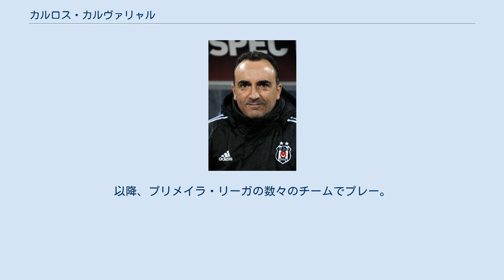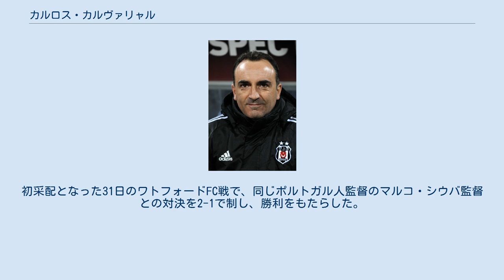カルロス・カルヴァリャル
SCベイラ・マルの選手
在イギリス・ポルトガル人
カルロス・アウグスト・ソアレス・ダ・コスタ・ファリア・カルヴァリャル（Carlos Augusto Soares da Costa Faria Carvalhal , 1965年12月4日 - ）は、ポルトガル・ブラガ出身の元サッカー選手、サッカー指導者。
 1983年に地元のSCブラガでプロデビュー。
以降、プリメイラ・リーガの数々のチームでプレー。
1989-90シーズンはFCポルトでプレーしたものの、1試合の出場で終了。
ブラガやGDシャヴェス、SCエスピーニョなどで主力として活躍し、1999年に引退した。
 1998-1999シーズン途中から、SCエスピーニョで監督業を開始、レイションイスSCを率いていた2001-02シーズンには、当時3部リーグに属していたチームをタッサ・デ・ポルトガルで決勝戦まで導き (決勝戦はスポルティングCPに1-0で敗退)、2002-03シーズンのUEFAカップ出場権をもたらした。
2009-10シーズンにはスポルティングCPの監督を務めたものの、リーグ4位に終わり、1シーズンで退任。
 2011年8月、トルコの強豪ベシクタシュJKの監督に就任するも、前2010-11シーズンの八百長騒動に巻き込まれるなど、不遇を囲い、シーズン途中で解任された。
 2015年7月、イングランド・フットボールリーグ・チャンピオンシップ (実質2部リーグ) のシェフィールド・ウェンズデイFCの監督に就任。
2015-16シーズンは前シーズン13位で終わったチームを6位まで引き上げ、更に翌2016-17シーズンは4位で終え、プレミアリーグ昇格プレーオフ戦に導くも、1回戦でハダーズフィールド・タウンFCにPK戦の末に敗れ、プレミアリーグに導くことは出来なかった。
 2017-18シーズンは中位で苦しみ、2017年12月24日にシェフィールド・ウェンズデイFCの監督を辞任。
しかしその4日後の同月28日に、プレミアリーグの下位に苦しむスウォンジー・シティAFCの監督に電撃就任。
初采配となった31日のワトフォードFC戦で、同じポルトガル人監督のマルコ・シウバ監督との対決を2-1で制し、勝利をもたらした。
 2020年7月28日、14年ぶりにSCブラガの監督に復帰した。